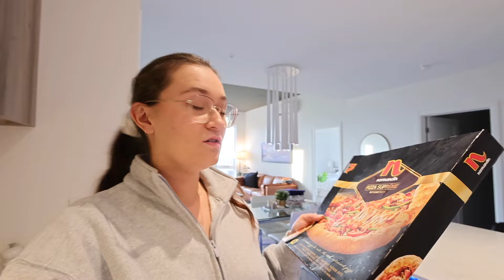HUGE CLEANING VLOG | Organisation de mon nouvel espace bureau & commissions !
Heyyy🤍

Aujourd'hui nous faisons ensemble la réorganisation de mon bureau, ainsi que quelques petites commissions durant ma journée de congé.

Bonne écoute et à très bientôt !

Alexe

A M A Z O N S T O R E F R O N T➜